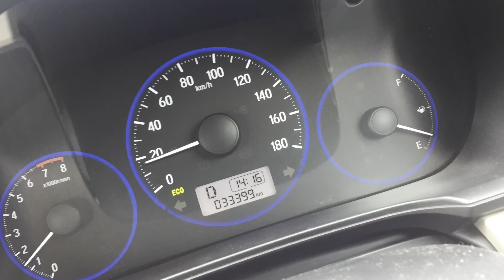JAZZ GD3 PROJECT #30 OLI MESIN REMBES